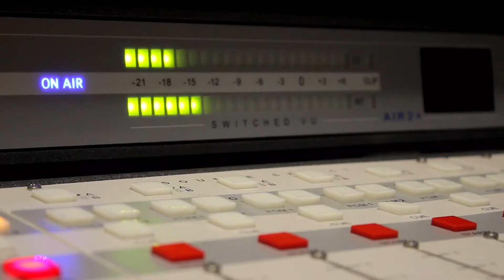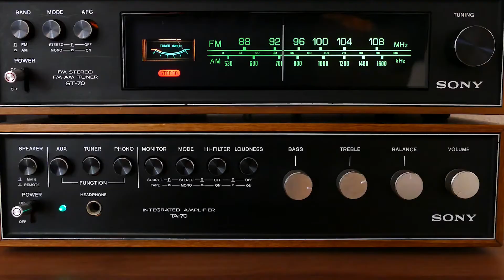DEGDEG Dagaal cusub oo madaxtooyada laga cabsi qabo in uu ka bilowdo,Al shabaab oo weerar jid gal ah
DEGDEG Dagaal cusub oo madaxtooyada laga cabsi qabo in uu ka bilowdo,Al shabaab oo weerar jid gal ah ku qaaday Ciidanka Kenya iyo Puntland oo Xabsiga dhigtay 13 Askari